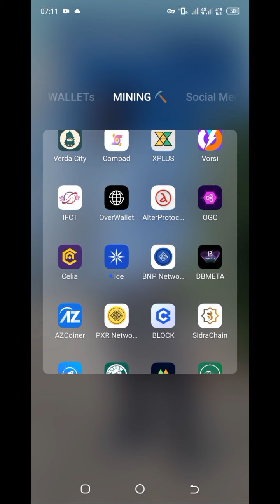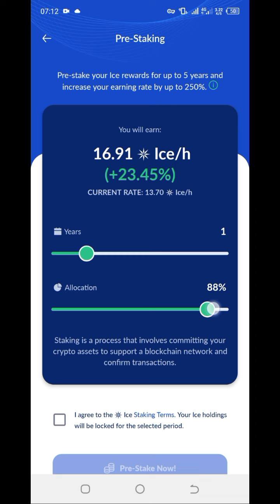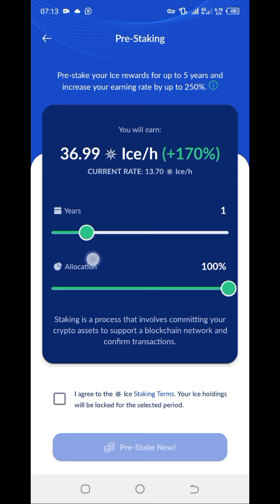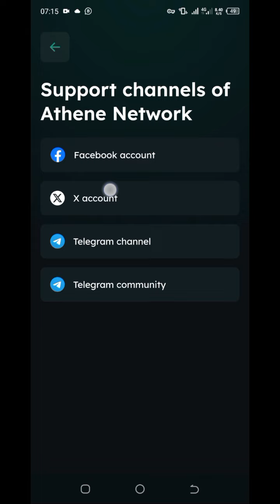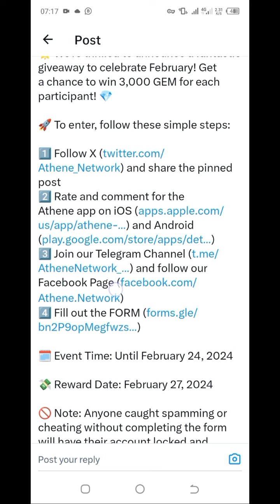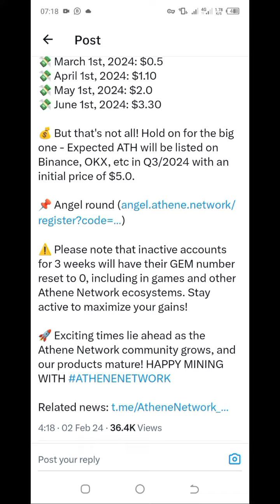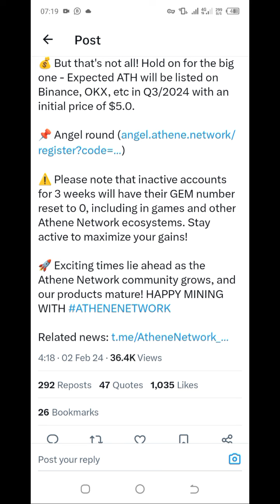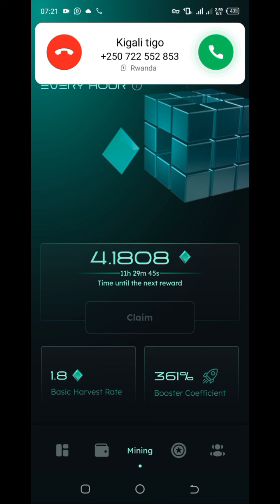ICE NETWORK & ATHENE NETWORK NEW BIG UPDATE 🤑 LE 02/02/2024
*URU NI URUTONDE RWA MINING ⛏️ ZITEZWEHO KUZATANGA AMAFARANGA MUMINSI IRI IMBERE*
*Invitation code 👉sesoryo20*
*🩸Bondex👇👇👇👇*
*Invitation code 👉FC7KNACLT*
*🩸ICE NETWORK 👇👇*
*Invitation code 👉498dd*
*🩸DB META👇👇👇*
*Invitation code 👉 sesoryo*
*🩸PXR NETWORK 👇👇👇*
*Invitation code 👉 [49c8d]
*🩸 BLOCK 👇👇👇👇*
*Refel code 👉d4ac5eb6fd*
*🩸MALDORINI NETWORK 👇👇*
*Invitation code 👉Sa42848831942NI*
*🩸cPEN NETWORK 👇👇*
*Refel code 👉 sesoryo*
*🩸DOT CHAIN👇👇*
*Refel code 👉 sesoryo*
*🩸GREENO NETWORK 👇👇*
*Refel code 👉 U8HOW1*
*🩸PHI NETWORK 👇👇*
*Invitation code 👉 Sesoryo20*
*🩸QTXAI Mining 👇👇*
*Refel code 👉 sesoryo*
*🩸IFCT Mining 👇👇*
*Invitation code 👉 sesoryo*
*🩸VOGOR TOKEN👇👇👇*
*Refel code 👉 52356*
*🩸 EAGLE NETWORK 👇👇*
*invitation code 👉 Sesoryo20*
*🩸OVER PROTOCOL 👇👇*
*invitation code[211ae]*
*🩸OG COMMUNITY 👇👇*
The invitation code is [06139]
*🩸 VORSI MINING 👇👇👇*
*Invitation code* 👉 sesoryo